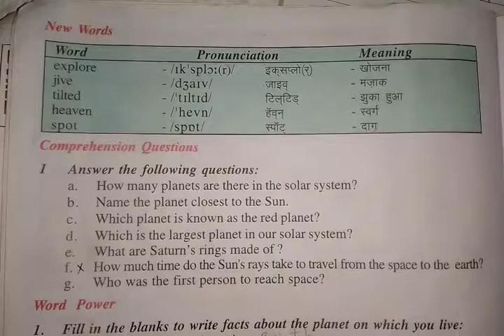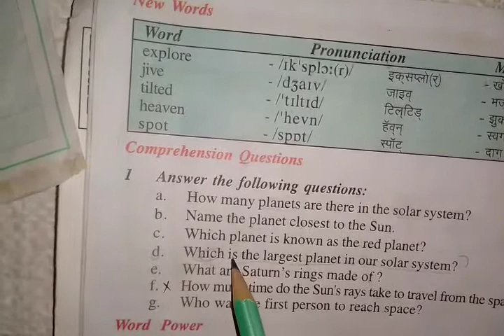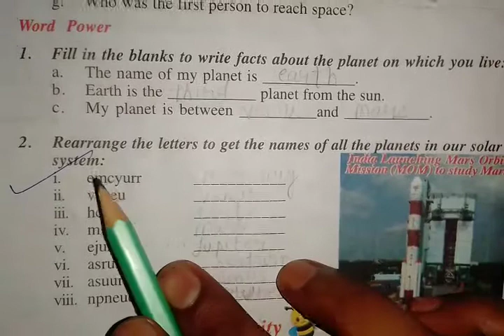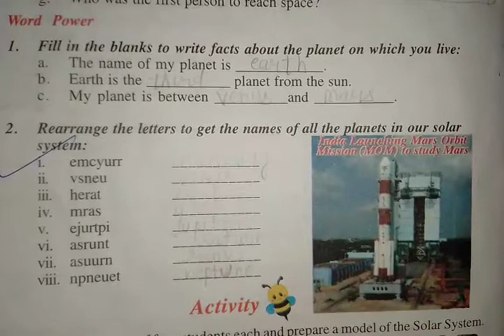Planets rool call // class 8 // questions answers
Planets rool call class 8 हिन्दी अनुवाद